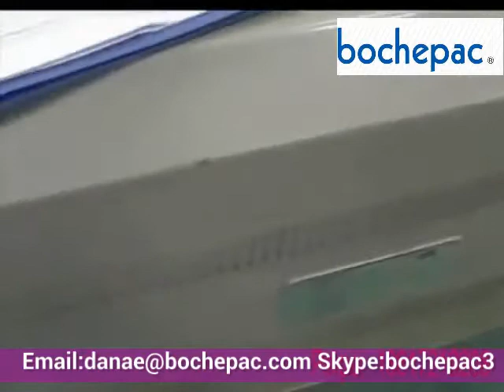Heat shrinkable machine sealing & shrink packing machine(Totally enclosed).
The  SHRINK TUNNELS machine is suitable for packaging of medicine, cosmetics, food, daily necessities and so on.